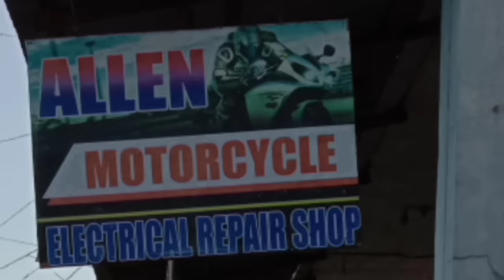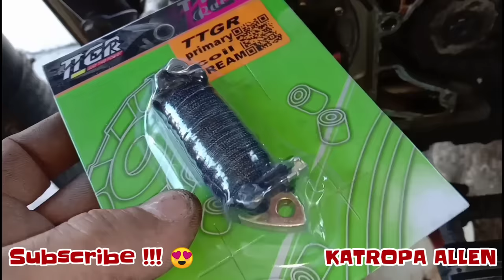WALANG KURYENTE ANG MOTOR?? ANO DAPAT GAWIN PARA MALAMAN KUNG ANO ANG SIRA . STATOR BA O CDI.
Mga tropa itong tutorial na ito ay para lamang sa mga primary type na cdi oh na motor. kung kayo ay battery operated mga tropa may tutorial na ako sa aking channel kung paano naman ma test ang battery operated. okay para lang ito sa primary type na motor..manual test tayo mga katropa. sana may matutunan kayo godbless at ingat sa pagwawiring...